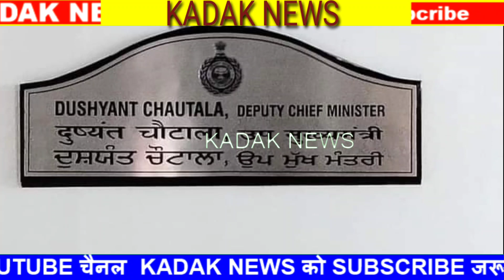दुष्यंत चौटाला ने सीएम मनोहर लाल से की मुलाकात | जांच कराने की की मांग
haryana ki latest news aaj ki, mam vidhayak Balraj Kundu
dushyant chautala DUSYANT CHOTALA JJP PARTY#CONGRESS PARTY#BJP KADAK NEWSdushyant chautala news live,
हरियाणा खबर आज की ताजा,abhay singh chautala latest news  coronavirus update all big news Mnohar lal haryana congress party bjp party Anil Vij BHUPENDER hooda Ram Kumar Gautam Nanda news jjp party kuldeep bishnoi latest news नजर Maham news